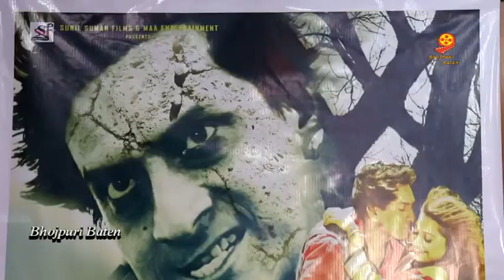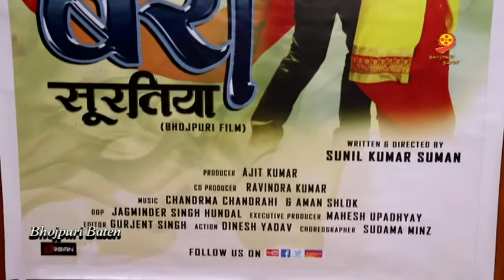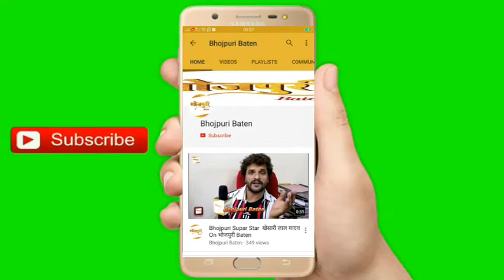बैरी सुरतिया | Bairy Suratiya | Bhojpuri Film 2020 | Poster Out | Kuldeep Kumar | Sunil K Suman